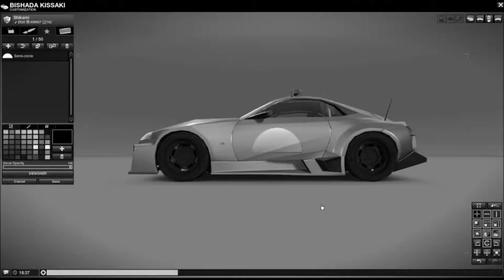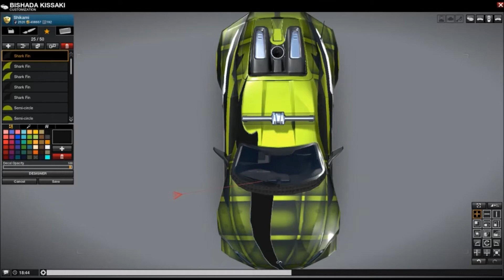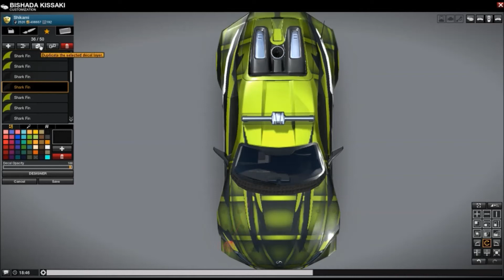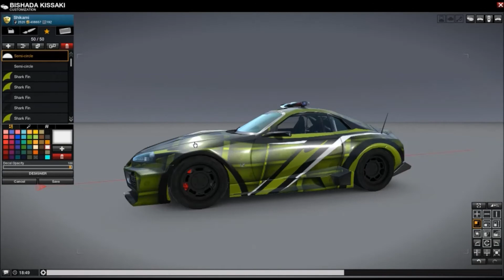JG-Designs - APB:Reloaded - Bishada (Rookie Edition)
Music!:
VenaCava - Primer